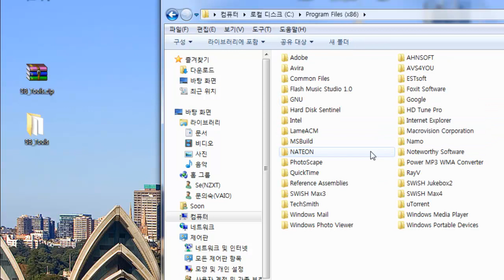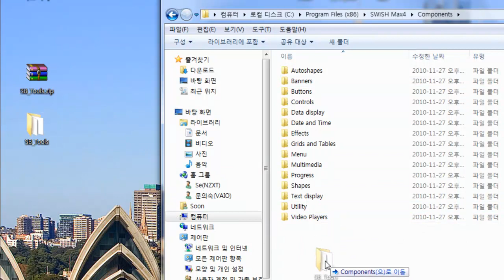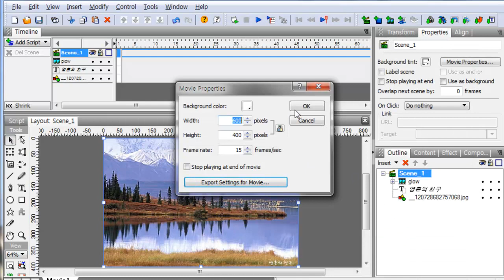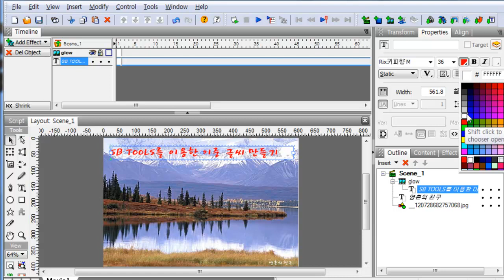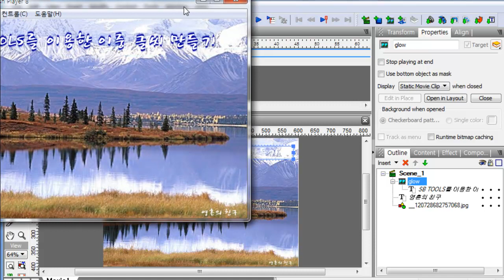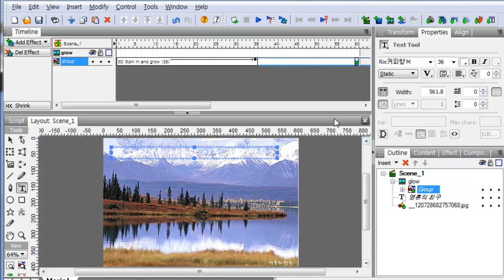Double Color Text by Glow SB